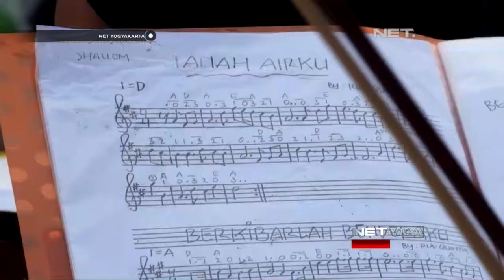NET YOGYA - Konser Biola Jalanan di Titik Nol Kilometer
Setiap Hari Pukul 05:00 - 06:00
57 UHF Yogyakarta

Senin - Jum'at
05:00 - 06:00 WIB